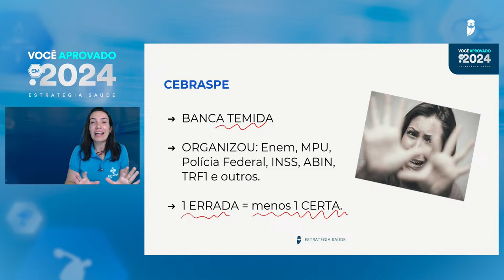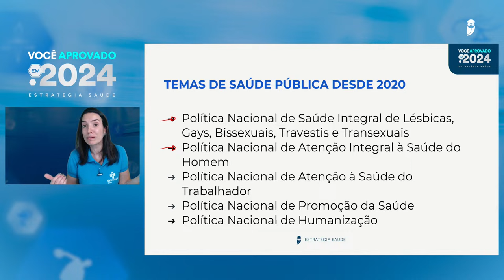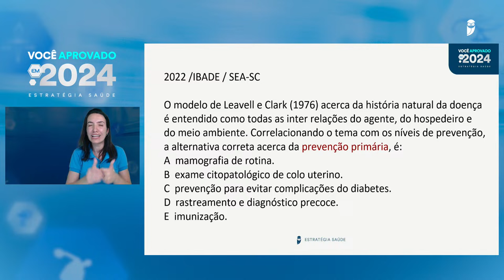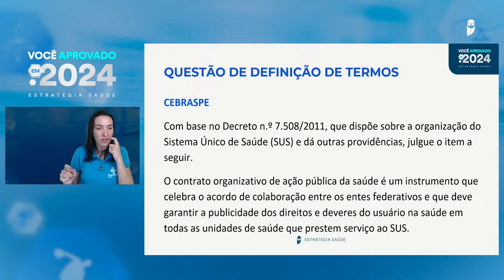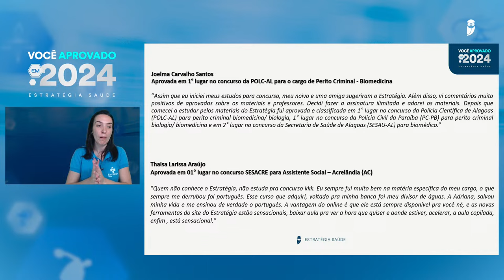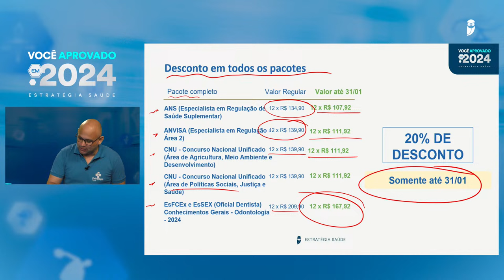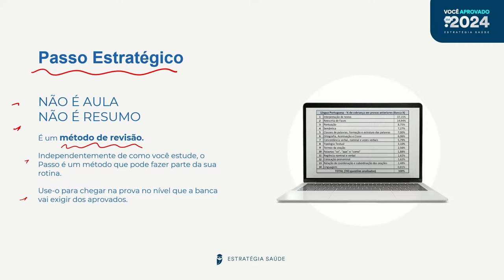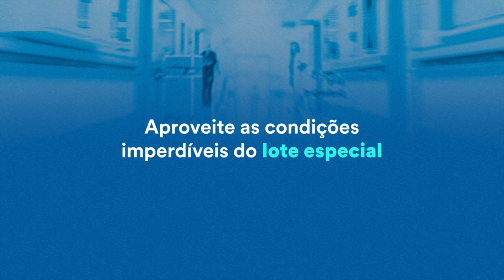Concurso ANVISA: Raio X CEBRASPE sobre Politicas Públicas de Saúde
Você aprovado em 2024 🔥 Estude com a Assinatura Premium e ganhe 1 mês de coaching grátis

Tenha o material + completo do Brasil, para estudar para os concursos da Saúde!

✅ Assinatura Premium: 12x R$ 157,00 (1 ano) ou 12x R$ 259,00 (2 anos).
🦉 Bônus especial: 1 mês de coaching grátis!

✅ Assinatura Básica: 12x R$ 77,00 (1 ano) ou 12x R$ 117,00 (2 anos).

→ Atenção: o ÚLTIMO LOTE vai somente até o dia 31/01!

▶ Assista a transmissão → Concurso ANVISA Raio X CEBRASPE sobre Politicas Públicas de Saúde - com os Professores Breno Caldas e Lígia Carvalheiro